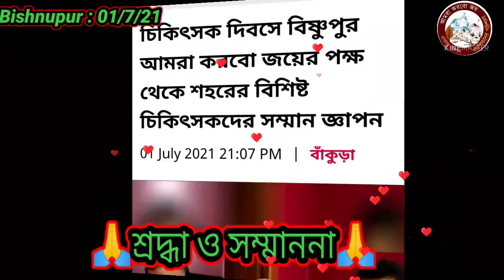Amra korbo joy.., Bishnupur, Bankura. 6295565356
আজ পবিত্র ডক্টরস দিবসে আমরা করবো জয় এর তরফে শ্রদ্ধা ও সম্মাননা...

 আমরা করব জয় এর তরফ থেকে
বিষ্ণুপুর স্বাস্থ্য জেলা হাসপাতালে, অধীক্ষক বা সুপারেনটেনডেন্ট মাননীয় ডক্টর মানবেন্দ্রনাথ মান্ডি এবং প্রগ্রেসিভ ডক্টরস অ্যাসোসিয়েশনের এবং বাঁকুড়া জেলার সভাপতি  বিশিষ্ট সমাজসেবী ডক্টর জয়মাল্য ঘর,  এবং বিষ্ণুপুরের বিশিষ্ট চিকিৎসক ডাঃ সুভাষ গরাই  ও গ্রামীণ চিকিৎসা সেবক  সুহাস গাঙ্গুলী মহোদয়দের  শ্রদ্ধা ও সম্মাননা জানানো হলো।
Bishnupur, Bankura dt.01/7/21.